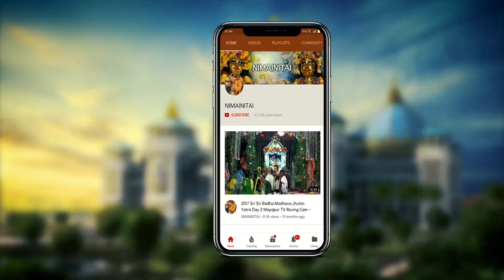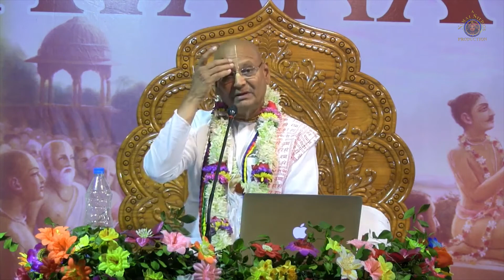H.G. Kratu Prabhu gave a talk at the Sravana Utsava Event